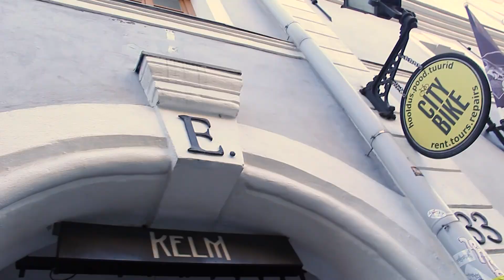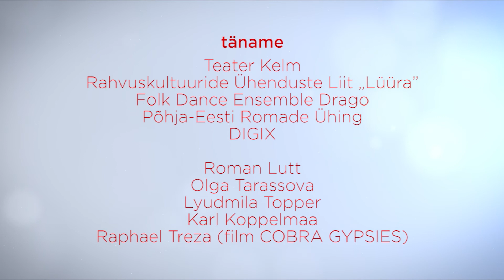LIVEstonia Episode 5 EST/ENG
LIVEstonia 5. Gypsy

In the fifth episode of LIVEstonia our reporter Jürgen will plunge in the whirlwind of the gypsy dance, and the heroine Anetta will master the aсting technique in the modern Estonian theatre Kelm. What will be the outcome of the creative gathering of a gypsy dance and the modern theatre?
LIVEstonia 5. Mustlane
LIVEstonia viiendas saates lööb meie reporter Jürgen kaasa mustlastantsus, saatekangelane Anetta paneb ennast näitlejana proovile Eesti moodsas teatris Kelm. Milliseks kujuneb loomeõhtu, kus mustlastantsud saavad kokku kaasaegse teatriga?